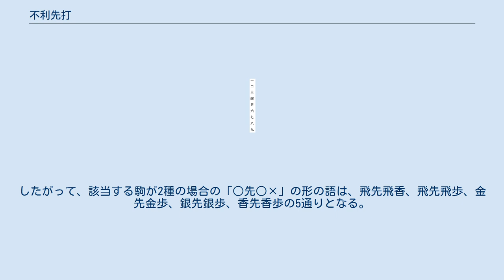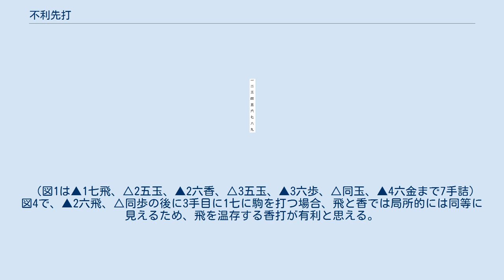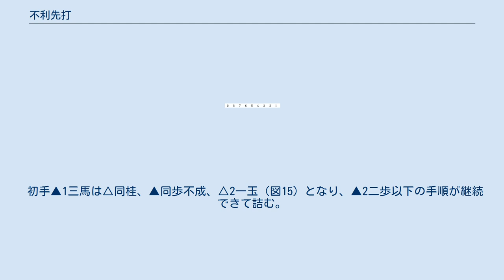不利先打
不利先打（ふりせんだ）とは、詰将棋における構想の一つ。
2種以上の持ち駒の弱い駒から使う方が合理的と思われる局面で、強い駒から使う方が正解となることをいう。
 例えば持ち駒に「金、歩」があって同一箇所にいずれかを打つ場合、もしどちらを打っても局所的に同じ効果が得られるならば、歩を打って金を持ち駒に残す方が一般に合理的であると考えられる。
このような局面で、金を先に打ち、歩を残す、一見不合理と思える意外さが、詰将棋作品の狙いとなる。
 特定の局面を指していう場合は、不利先打の語よりも、該当する2種の駒をもって飛先飛香（飛、香の持ち駒から飛を先に使用するとき）、金先金歩（金、歩の持ち駒から金を先に使用するとき）などの語を用いることが多い。
不利先打を含むこれらの語は、飛と香、銀と歩のように「弱い駒の性能が、強い駒の性能に完全に包含されている場合」に限って用いることが一般的で、飛先飛桂のように呼ばれることはない。
したがって、該当する駒が2種の場合の「○先○×」の形の語は、飛先飛香、飛先飛歩、金先金歩、銀先銀歩、香先香歩の5通りとなる。
該当する駒が3種の場合は、飛香先飛香歩の1通りしかない。
 不利先打は、将棋の対局でも理論上は生じ得るが、現実に起こることはほとんどない。
 後述する不利先打と呼ばない例を除くと、大きく「攻方の持ち駒に弱い駒を残すことに意義があるもの」と「玉方に弱い駒を渡すことを防ぐことに意義があるもの」に分類できる。
このほか、一方が歩の場合（飛先飛香以外の場合）では二歩回避を目的とするものがある。
 図1で1手目に1七に駒を打つ場合、飛と香では局所的には同等に見えるため、飛を温存する香打が有利と思える。
しかし、△2五玉、▲2六飛、△3五玉（図2）で打ち歩詰めとなる。
 先に飛を打てば、同様に進めて図3となり、▲3六歩が可能となる。
 （図1は▲1七飛、△2五玉、▲2六香、△3五玉、▲3六歩、△同玉、▲4六金まで7手詰） 図4で、▲2六飛、△同歩の後に3手目に1七に駒を打つ場合、飛と香では局所的には同等に見えるため、飛を温存する香打が有利と思える。
しかし、△同玉、▲1九飛（図5）となり、△1八香合が弱い合駒のために詰まない。
 先に飛を打てば、同様に進めて図6となり、香が玉方の持ち駒にないため、1八で強い合駒を獲得できて詰む。
例えば香の代用に△1八飛合ならば、▲2六銀、△1六玉、▲1七歩以下で詰む。
 （図4は▲2六飛、△同歩、▲1七飛、△同玉、▲1九香、△1八角打、▲2六銀、△1六玉、▲1八香、△同角不成、▲2五角、△同桂、▲1七歩、△同桂成、▲2五銀まで15手詰） 図7は▲2九飛、△1八玉、▲1九香の3手詰であるが、先に打った飛の性能を活用しているため、不利先打（および飛先飛香）とは呼ばない。
ただし、効果が現れるまでに手数を要したり、効果が現れた局面が複雑な場合に、判断が難しくなる場合はある。
 図8の1手目▲2六香は、瞬間的には歩と同様に使用しているが、後の手順で香の性能を活用しているため、やはり不利先打とは呼ばない。
 （図8は▲2六香、△1五玉、▲1六歩、△同桂、▲2三香成、△2五玉、▲2六銀まで7手詰） 不利先打の第1号局は、象戯手段草（享保9年 1724年）第2番。
伊野辺看斎作とされる。
 図10で▲2二歩でなく▲2二飛とすることで、後に4四地点で生じる打ち歩詰め局面を回避する、弱い駒を残す例。
 図11は久留島喜内作の橘仙貼璧（宝暦またはそれ以前）第67番。
 図12で▲3二香でなく▲3二飛として、後に6二地点で弱い合駒を回避する例。
 図11で▲2三桂成でなく▲2三金と着手するのは、玉方に桂を与えることを防ぐためで、不利先捨に通じるものがある。
 不利先打を玉方が用いる問題もある。
すなわち、「玉方が複数の合駒の機会に先に強い駒を使用し、攻め方に強い持ち駒を与えることで詰め手数が長くなる」などの手筋である。
 2種以上の置き駒のうち、強い方を捨てて弱い方を残す手筋を不利先捨という。
 図13で1三に何かを動かすとすれば、▲1三馬、△同桂、▲同歩と、▲1三歩成、△同桂、▲同馬が可能で、局所的には馬を温存する初手歩成が有利と思えるが、以下△2一玉（図14）で打ち歩詰めとなり失敗する。
 初手▲1三馬は△同桂、▲同歩不成、△2一玉（図15）となり、▲2二歩以下の手順が継続できて詰む。
 （図13は▲1三馬、△同桂、▲同歩不成、△2一玉、▲2二歩、△同玉、▲3四桂、△2一玉、▲3三桂不成、△同歩、▲2二歩、△3二玉、▲4二歩成ま...